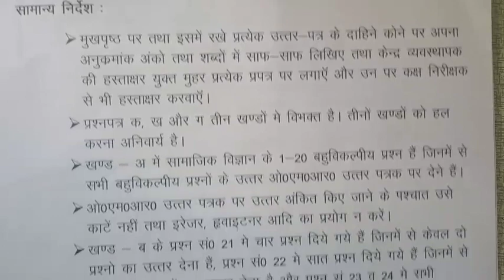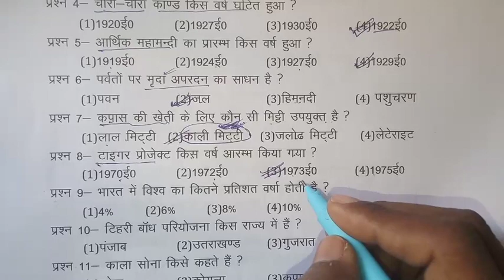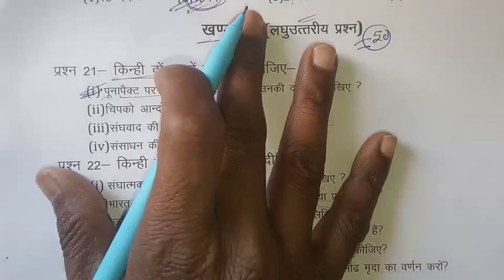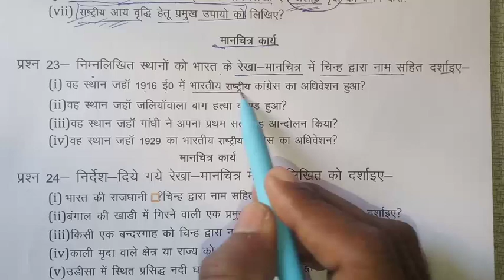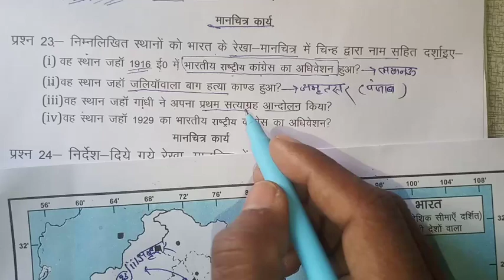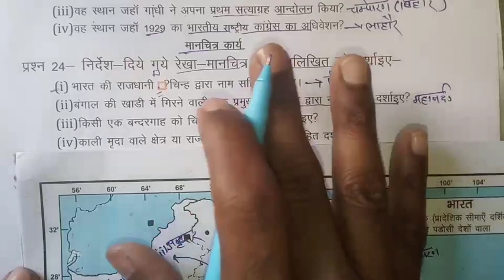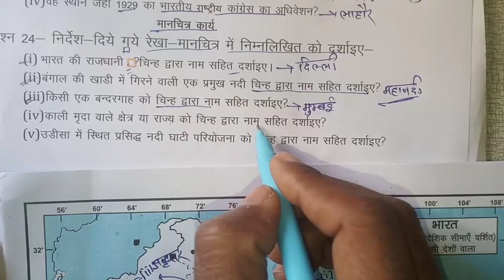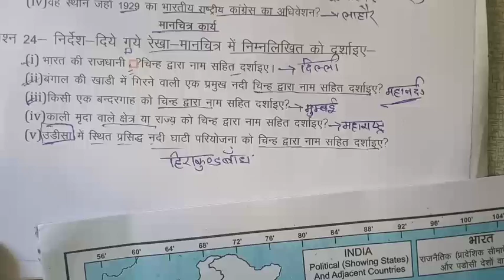3 मार्च सामाजिक विज्ञान पेपर 2023 यूपी बोर्ड,/ up board class 10 social science paper 2023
3 मार्च सामाजिक विज्ञान पेपर 2023 यूपी बोर्ड,/ up board class 10 social science paper 2023|🔥🔥

3 मार्च सामाजिक विज्ञान पेपर 2023 यूपी बोर्ड, up board class 10 social science paper 2023|, class 10 social science, samajik vigyan class 10, class 10 samajik vigyan modal paper 2023, class 10 samajik vigyan paper board 2023, 10th सामाजिक विज्ञान 2023 मॉडल पेपर, samjik vigyan important question, 3 march samajik vigyan paper 2023, सामाजिक विज्ञान मॉडल पेपर 2023 बोर्ड 2023, lecture by firdos